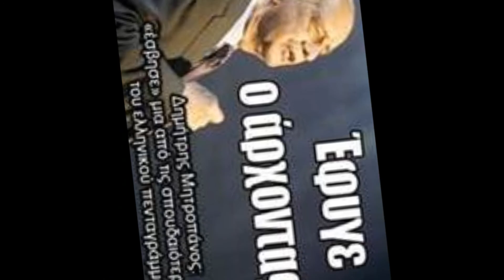Mitropanos - Osoi Zoun Alithina (Όσοι ζουν αληθινά)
Osoi Zoun Alithina   (Όσοι ζουν αληθινά)

Στίχοι: Φίλιππος Πλιάτσικας
Μουσική: Φίλιππος Πλιάτσικας

Εσύ που ξέρεις τι θα πει να είσαι μόνος
Κι ακούς τη νύχτα να μιλούν αερικά
Για πες μου πού μας οδηγεί αυτός ο δρόμος
Πού δραπετεύουν όσοι ζουν αληθινά.

Οι πιο πολλοί δεν αγαπάνε αυτά που έχουν
Γκρινιάζουνε πως τάχα δεν αρκούν
Μα είναι τα όνειρα γι`αυτούς
που ξέρουν να τα βλέπουν
Και τα τραγούδια γι`αυτούς
που ξέρουν να τ`ακούν.

Είσαι μια θάλασσα μπροστά μου που απλώνεται
Πέφτουν οι νύχτες σαν αστέρια στο βυθό
Τα καλοκαίρια πριν ν`αρχίσουνε τελειώνουνε
Δεν έχεις κάτι να μου πεις κι ας είσαι εδώ.